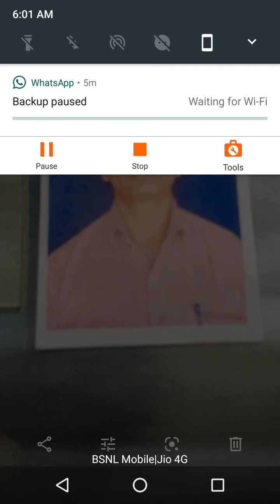THEORIES OF REPRESENTATION BAPart 1 Dr G.C.Meens paper1